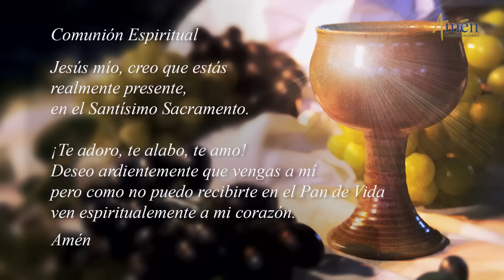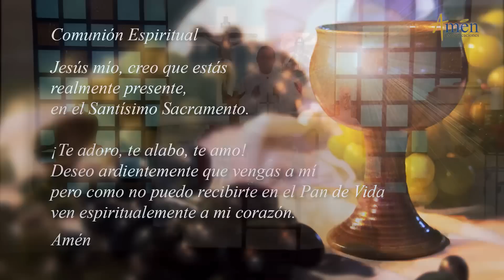Misa de Hoy (Eucaristía Digital) Jueves 27 Diciembre 2018 - Fabio Giraldo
Hoy 23 de Diciembre , Domingo . Nos acompaña el padre Carlos yepes.

Esta eucaristía virtual es un servicio gratuito de evangelización digital, producido por AménComunicaciones, desde Medellín, Colombia.